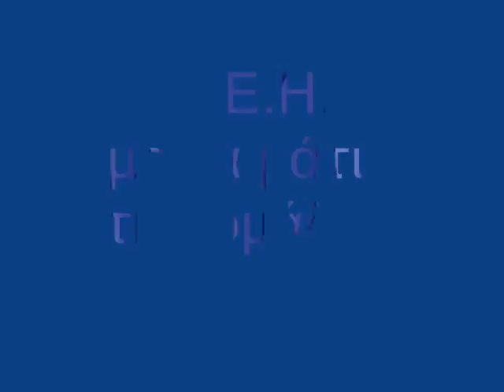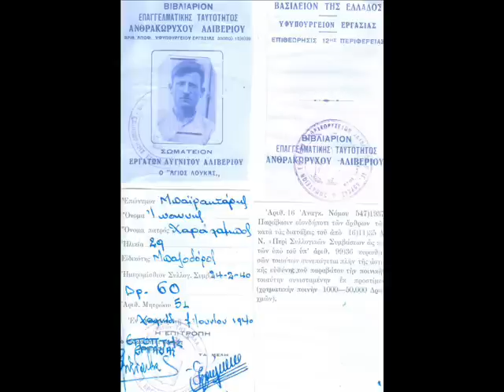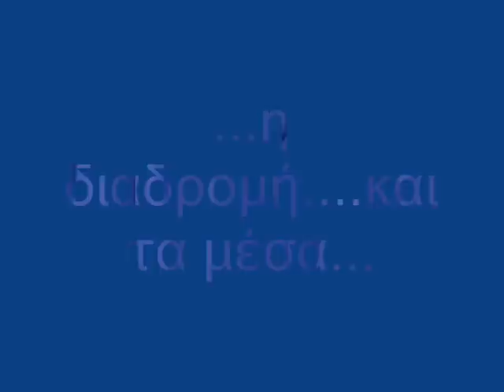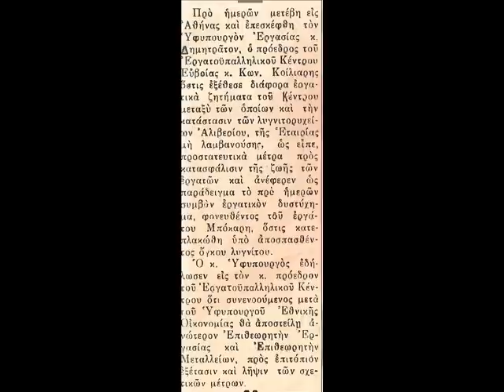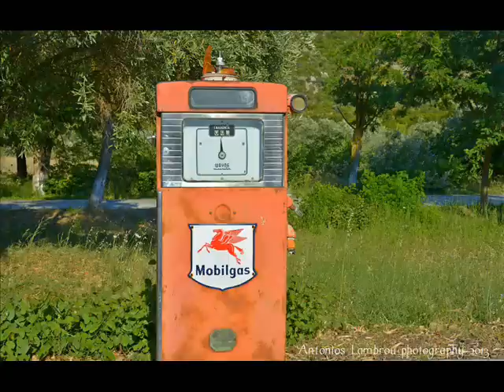δεη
Δ.Ε.Η Αλιβερίου.